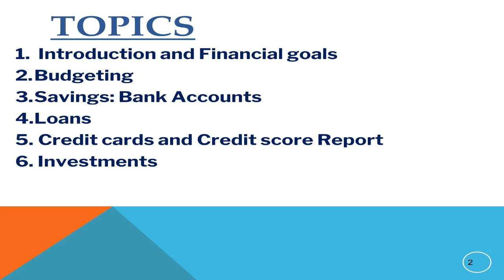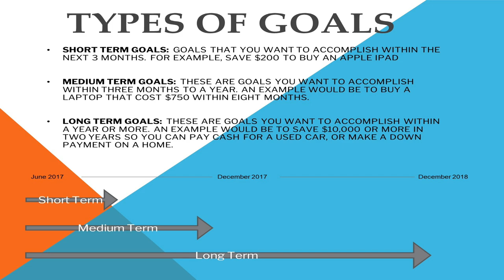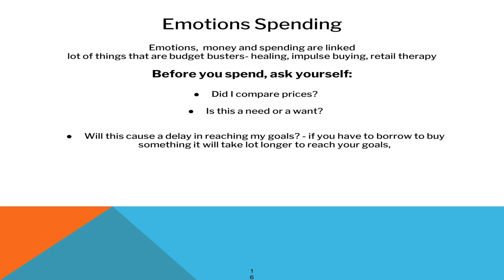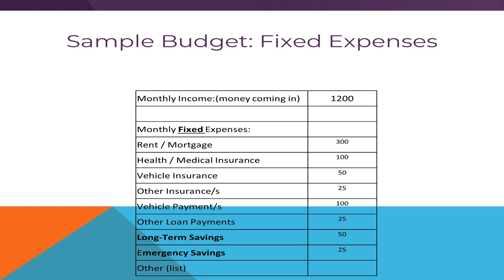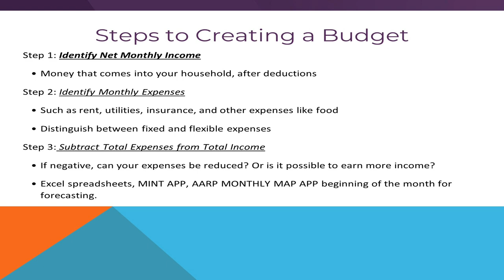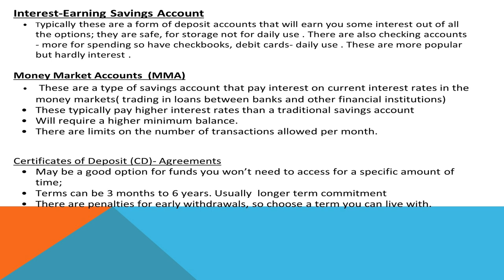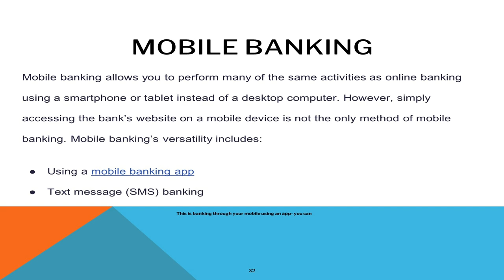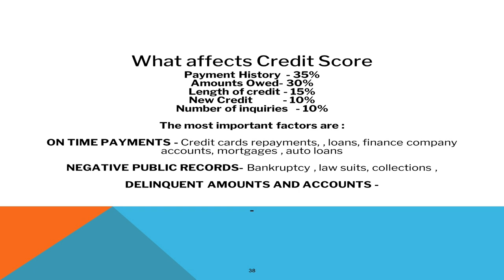Sisters Financial Literacy Workshop | Siema Zia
Siema Zia empowers sisters to take a more active role in managing their finances and covers money management, goal setting, savings, budgeting, credit scores, and credit reports.

This talk was delivered at the Muslim Community Center - East Bay (MCC East Bay) in Pleasanton, California on January 29, 2023.

Siema Zia has a background in BA Hons Business and Finance. Siema is a domestic violence advocate and has been providing financial literacy sessions for Narika Clients and Asian Women’s Shelter clients to help them provide financial empowerment.